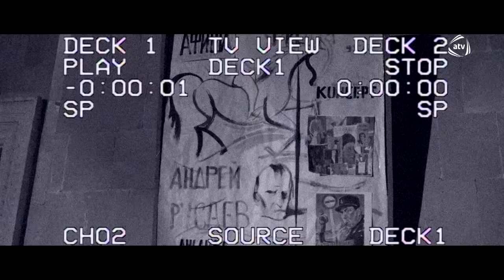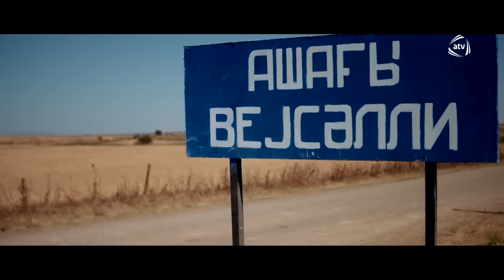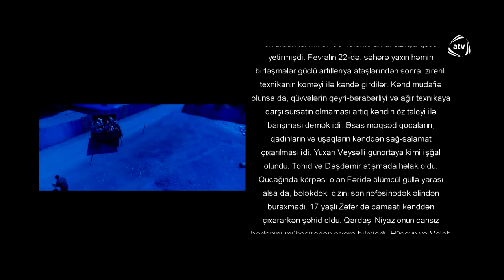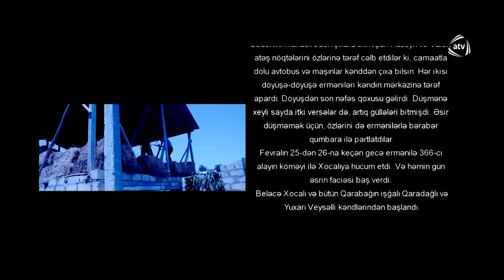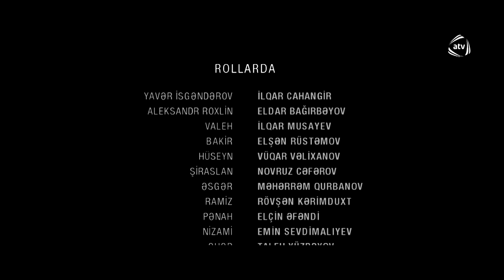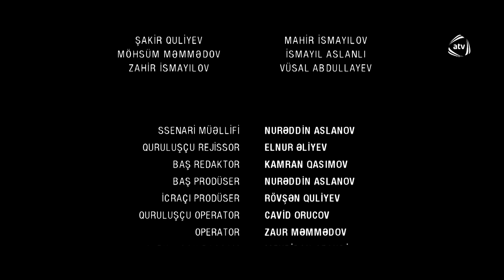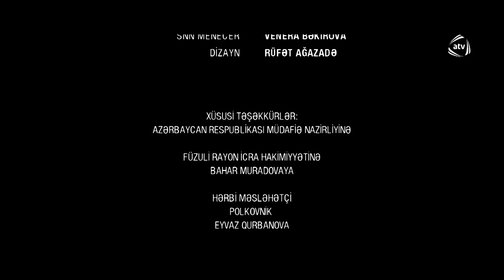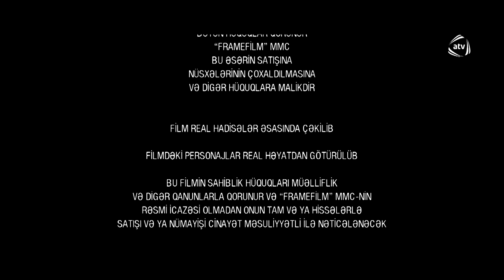Son nəfəsədək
ATV də serialların bütün bölümlərini YouTube-da izləmək üçün rəsmi kanalımıza abunə olun